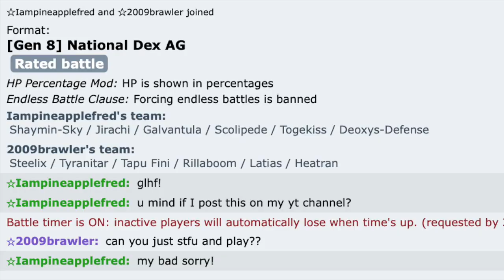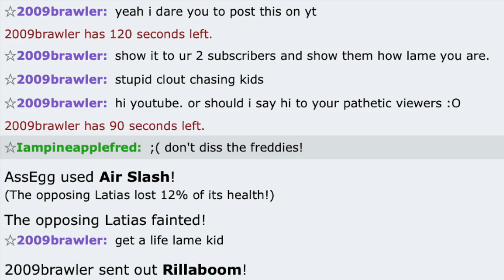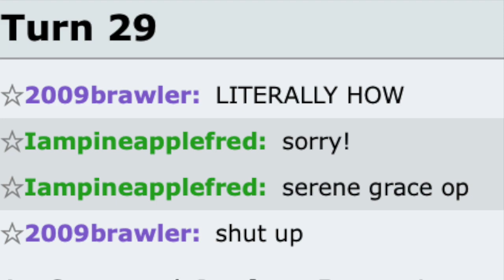Kings Rock + Serene Grace makes a toxic kid cry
I hope you enjoyed this video! I put a lot of effort into filming this video, so please consider pressing the like button to help me out!